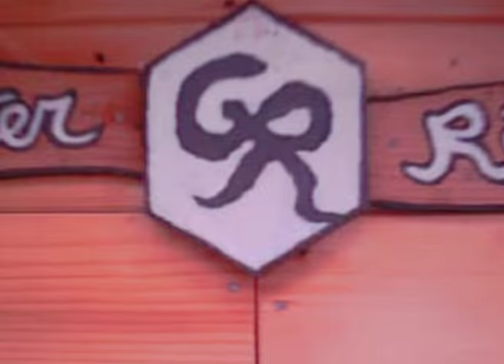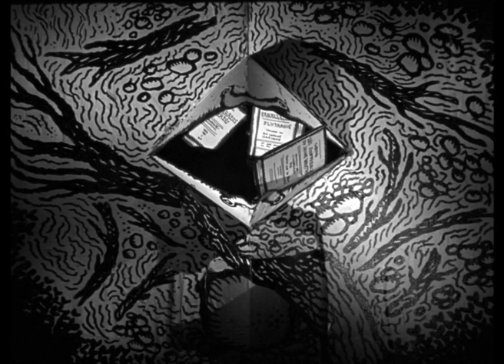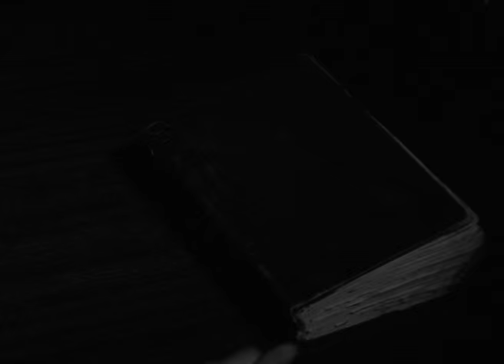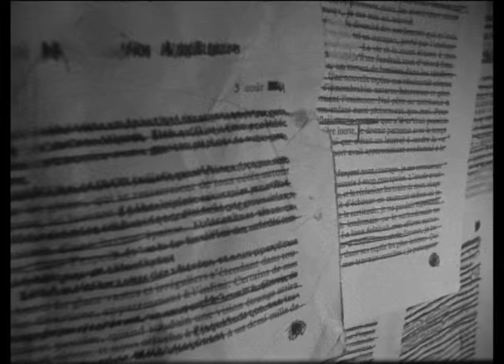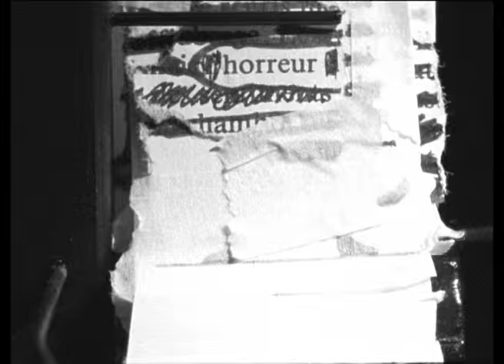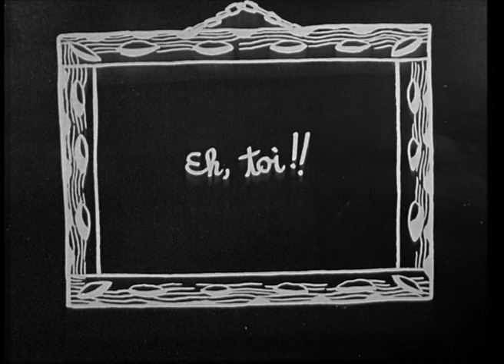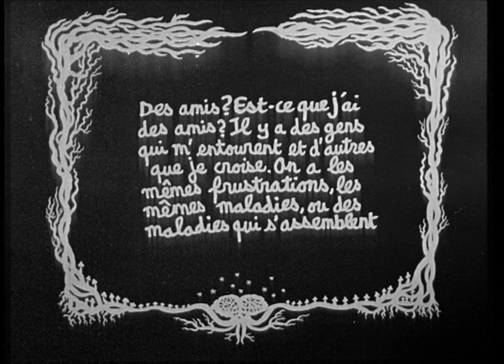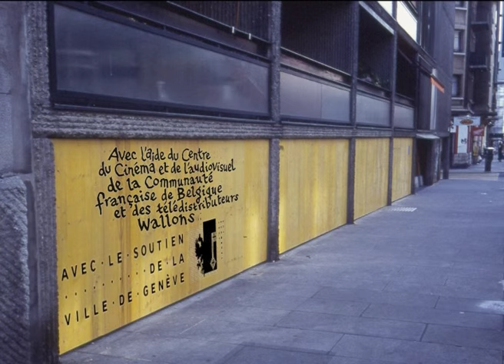frankenstein encore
"Frankenstein encore" an animation film by Isabelle Nouzha and Baladi. This movie is an adaptation based on the comic book "Frankenstein encore et toujours", Atrabile, "Frankenstein now and forever" Typocrat, by Baladi.